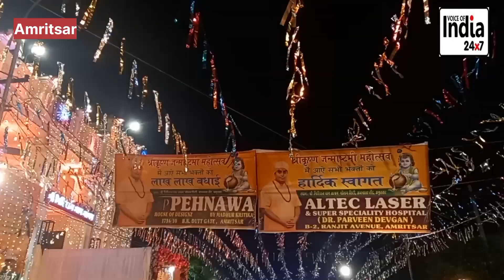Giriraj Sham Ashram गोल्डन सिटी मैं श्री कृष्णा जन्माष्टमी का पवित्र त्यौहार मनाया गया